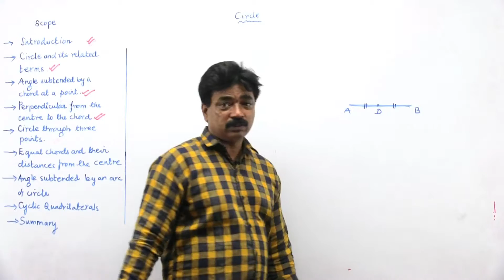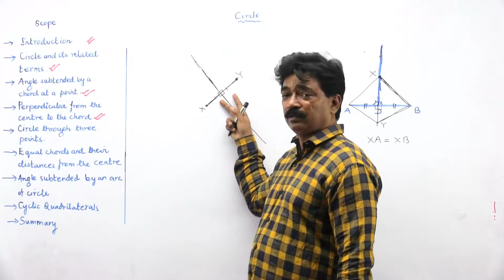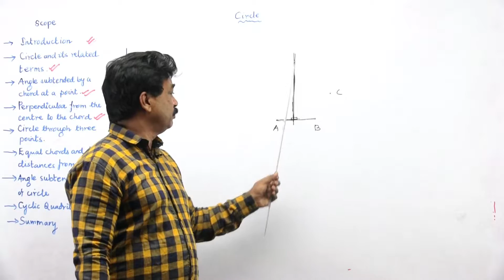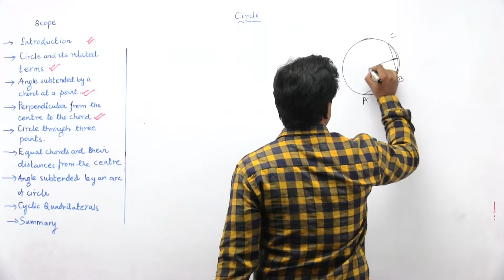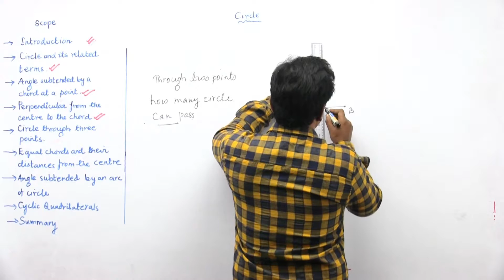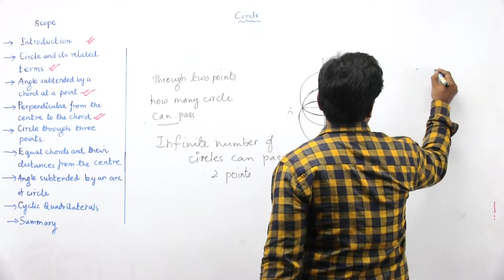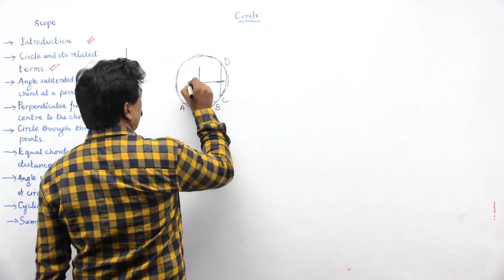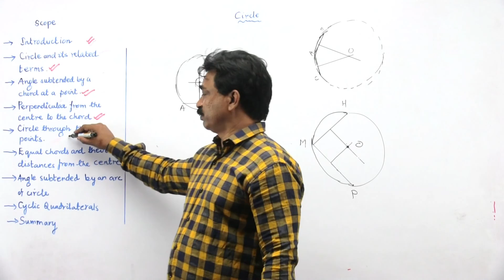#5- Circle Through 3 Points- Circles- Sanjay Joseph- Class 9th